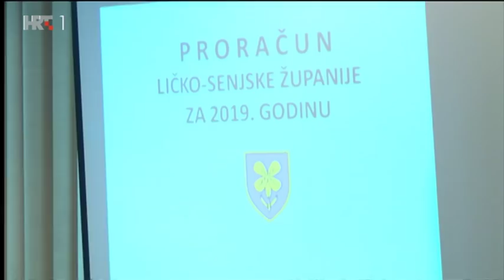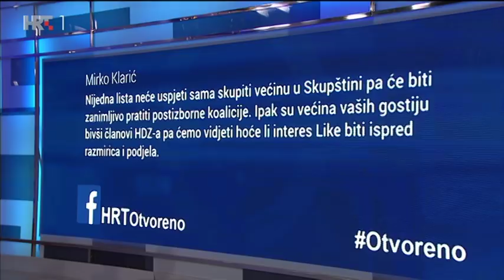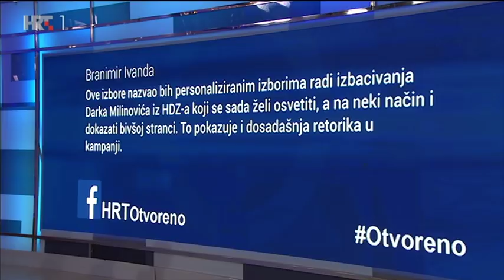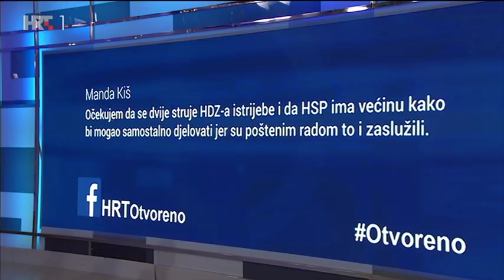OTVORENO - Što očekivati od izbora u Lici kao uvoda u izbornu godinu? (26.2.2019)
Za 11 dana su izbori u Ličko-senjskoj županiji koji bi, kao lakmus-papir, mogli pokazati kakav je stvarni odnos snaga u izbornoj godini. Tko su favoriti analiziramo u Otvorenom u kojem gostuju:

Darko Milinović (nezavisni kandidat)
Karlo Starčević (HSP)
Marijan Kustić (HDZ-HSU-HSPAAS-HSS-HBS)
Ante Dabo (nezavisni kandidat)
Rade Jug (Živi Zid)
Ante Franić (HSLS, HNS)
Danijela Bogić (BM 365- Stranka rada i solidarnosti)